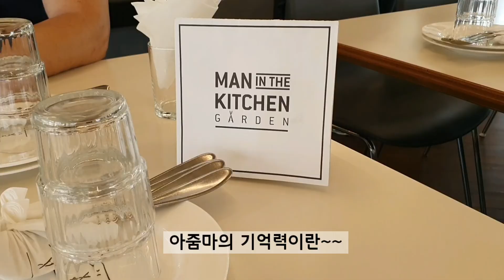#22 브이로그 ㅣ진주나들이 ㅣ진주냉면 ㅣ강주연못 ㅣ팽이버섯튀김 ㅣ연근칩 ㅣ맨인더키친 ㅣ가방장식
잘지내셨나요?
부산에 사는 50대 주부 쥬나입니다
오랜만에 진주에 다녀왔어요
진주에서 유명하다는 진주냉면도 먹고
강주연못도 다녀왔네요
제가 이름을 잘못 헷갈려 주강연못이라고  자막에 표시했네요 ㅠ
강주연못입니다
오랜만의 힐링타임 이었습니다
저랑 같이 초록이들 많이 보고 힐링해요

*카메라:갤럭시노트10
*편집앱:키네마스터
*번역:구글번역,파파고